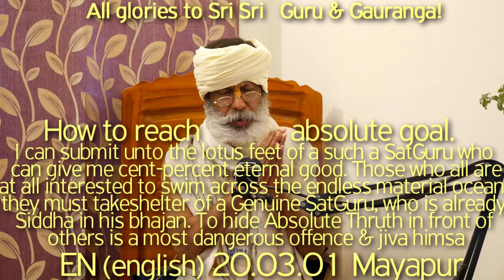SBru200301Как достичь абсолютной цели. Я могу передаться лотосным стопам такого СатГуру, который мож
Как достичь абсолютной цели. Я могу передаться лотосным стопам такого СатГуру, который может 100% даровать мне вечное благо. Те, кто хочет пересечь  бесконечный материальный океан, должны принять прибежище у истинного Сат-Гуру, который уже достиг совершенства в своем бхаджане. Скрывать Абсолютную Истину - это самое опасное оскорбление и джива химса. Лабха-пуджа-пратиштха может сделать из меня беспокойную обезьяну. Тогда я смогу пренебречь Гуру Варгой, что погубит меня и всех моих последователей. Нет ничего более опасного, чем неправильное руководство. Подлинный Вайшнав никогда не может потерять тринадапи бхаву.